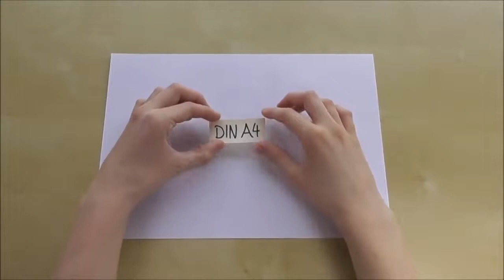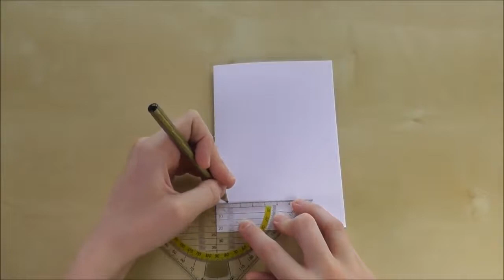Pop Up Karte: Geschenke, Weihnachten basteln mit Papier. DIY Weihnachtsbasteln / Weihnachtskarten